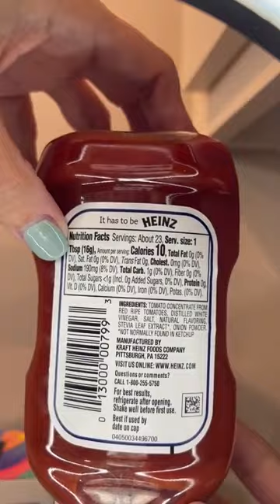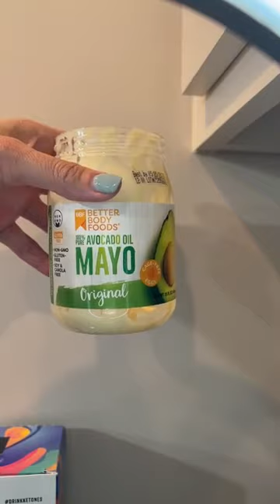Meatloaf Mufflins Recipe | Keto Queen Cooking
Hello welcome Back to My Another Interesting Cooking Video.
I’m Amy Dove Keto Queen.
On my channel, you will find Cooking Recipe.
I love Cooking and sharing my experiences with you.